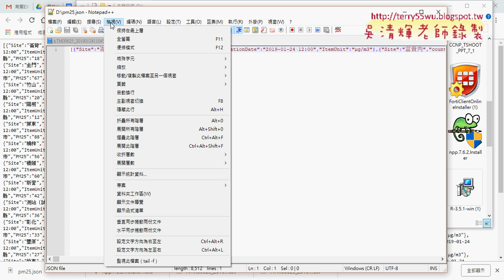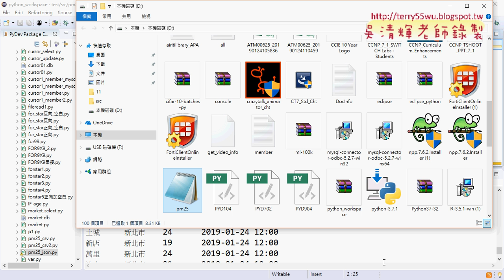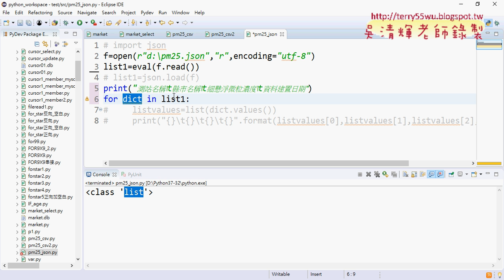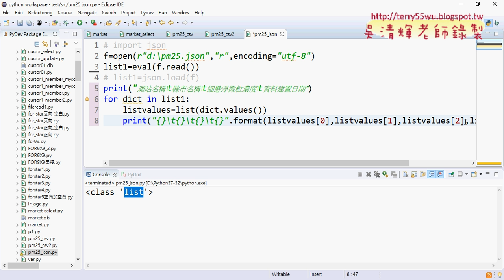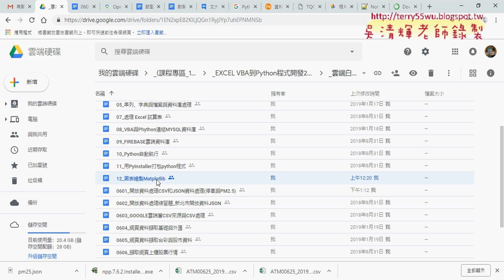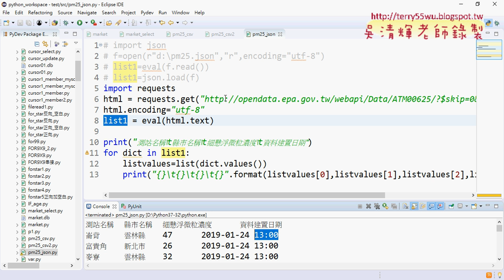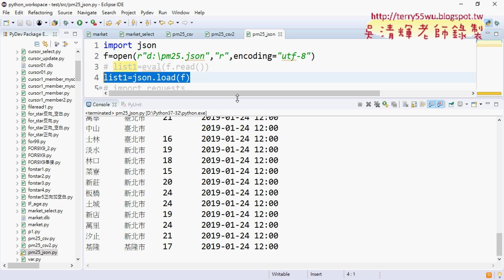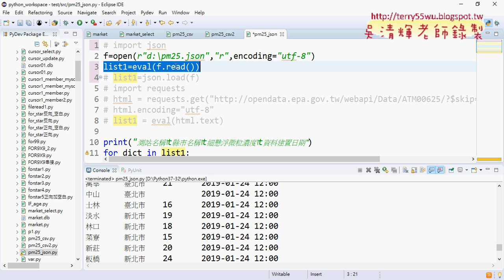04 JSON開檔並改為下載